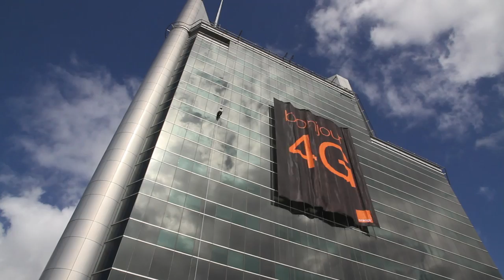Launch of first 4G network in Mauritius by Orange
Official video of 4G launch event with Alain Robert, a.k.a The French Spiderman, climbing the Telecom Tower in Port-Louis, Mauritius